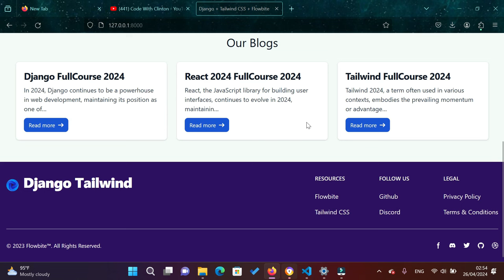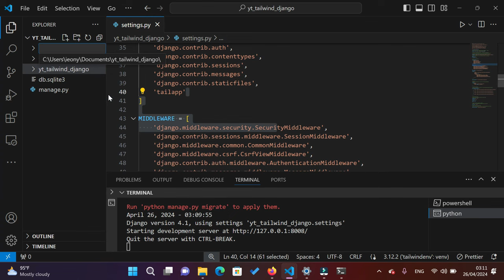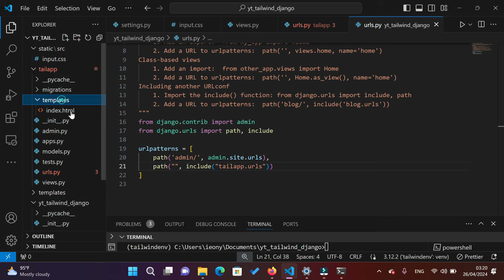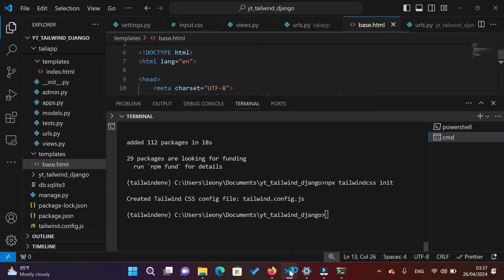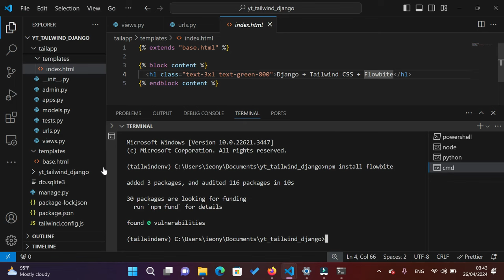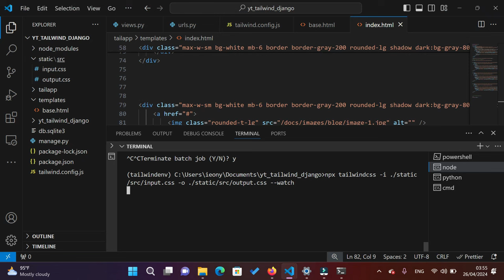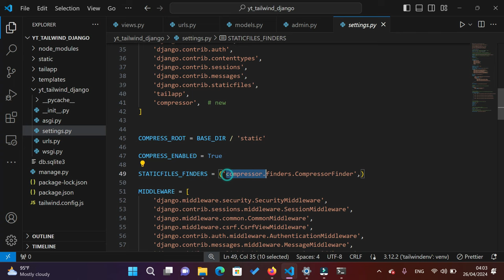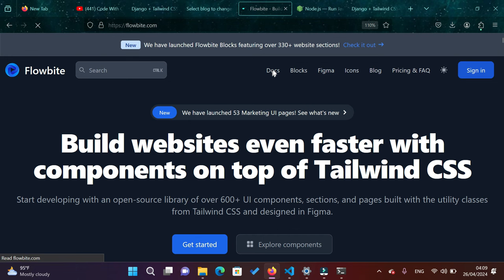Build a Blog with Django and Tailwind CSS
Hi, in this video you will learn how to integrate Tailwindcss into your Django application by building a blog with Django and styling the frontend with Tailwindcss.

Happy learning!